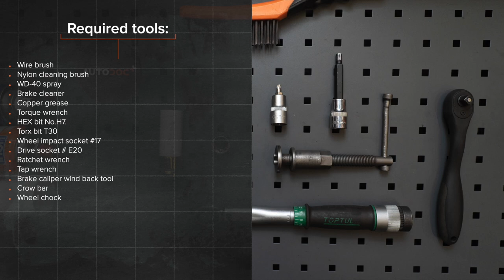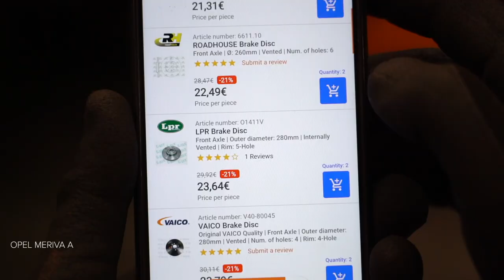Hvordan bytte fremme bremseskiver der på OPEL MERIVA A [AUTODOC-VIDEOLEKSJONER]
Hvordan bytte fremme bremseskiver der på OPEL MERIVA A 1 (X03) 1.6 Minivan 2003–2010 [AUTODOC-VIDEOLEKSJONER]

Bremseskiver til kjøretøyet VAUXHALL Meriva Mk1 (A) (X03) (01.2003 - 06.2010) / OPEL Corsa С Van (X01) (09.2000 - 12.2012) / OPEL Combo C Tour (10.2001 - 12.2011) / OPEL Combo C Box / Body Estate (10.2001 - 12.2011) / OPEL Tigra Twintop (X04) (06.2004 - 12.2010) bør som regel erstattes i én og samme prosedyre. Det er imidlertid noen små forskjeller, på grunn av spesifikke egenskaper ved kjøretøyets design.

0:00 — OPEL MERIVA A – bremseskiver: trinn-for-trinn veiledning for utskifting
0:54 — Løsne hjulboltene.
1:56 — Skru løs kalipperbrakettfestet.
2:53 — Stram bremseskivefestet.
3:56 — Installer bremseklossene.
4:45 — Behandle overflaten hvor bremseskiven kontakter felgen.